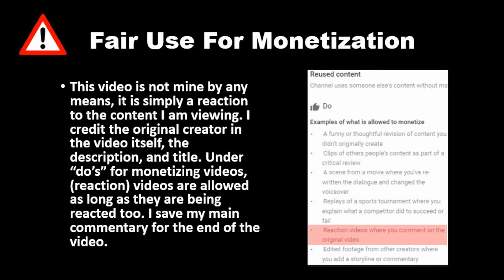Mean Girl Badmouths Nice Girl Then Lives To Regret Decision (Dhar Mann) REACTION!